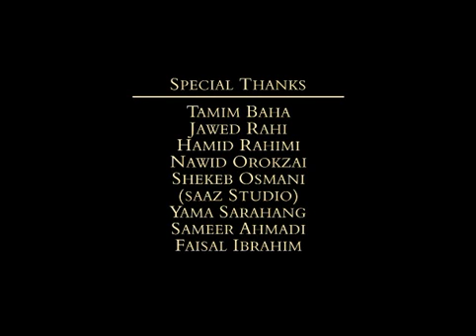Ahmad Zahir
Ahmad Zahir Tanha Shodam